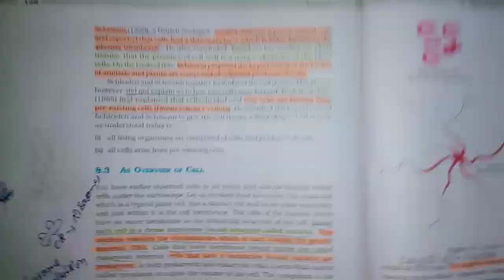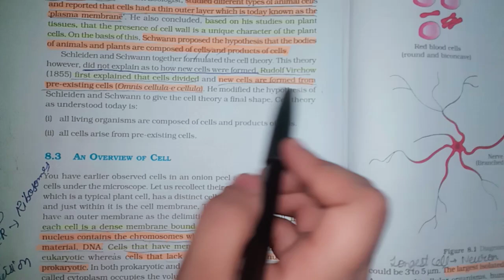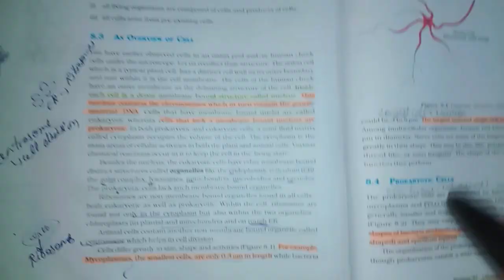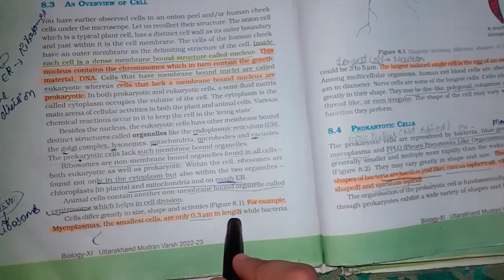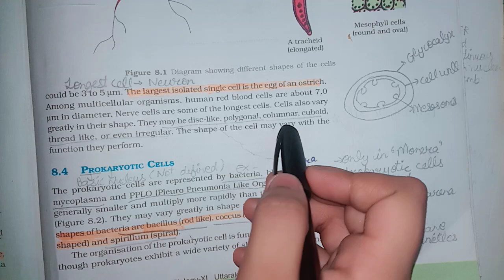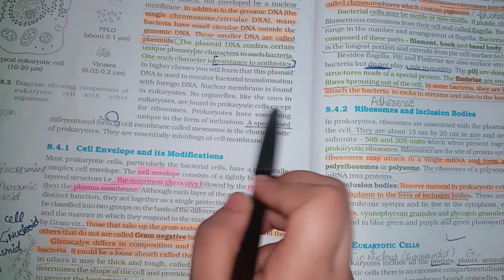Ch:- Cell|| L:- 02|| Audiobook || Class 11 NCERT reading|| Neet aspirants